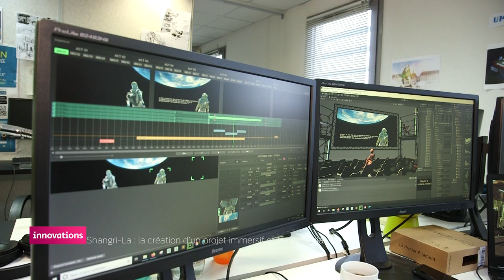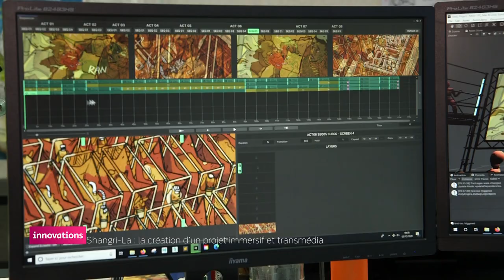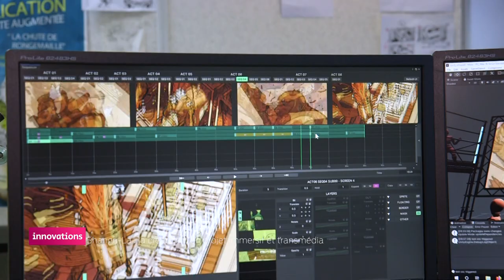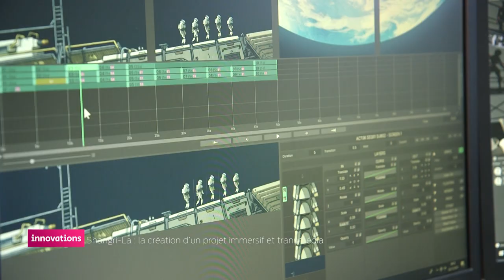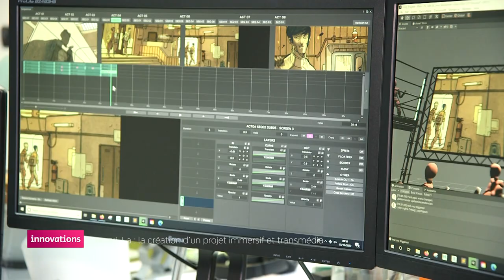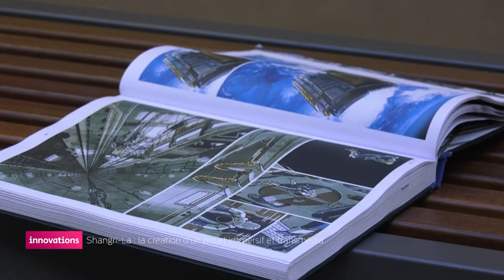Innovations - Shangri-La : la création d'un projet immersif et transmédia